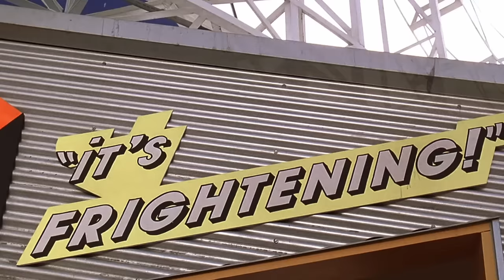Turkey BOOM 💥 | Bean Movie | Funny Clips | Mr Bean Official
In this hilarious clip from 'Bean' movie, Mr Bean is tasked with cooking the turkey so decides to make it in the microwave!